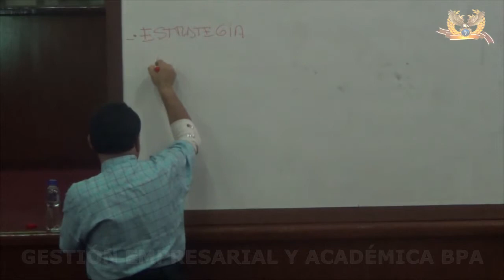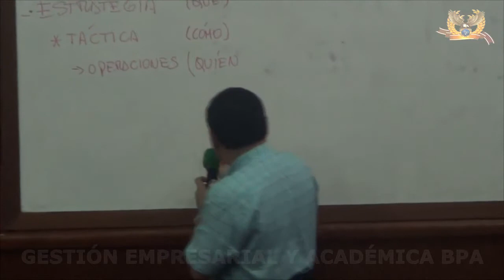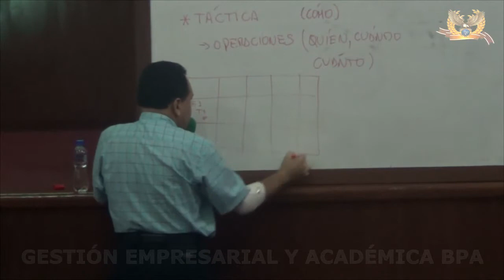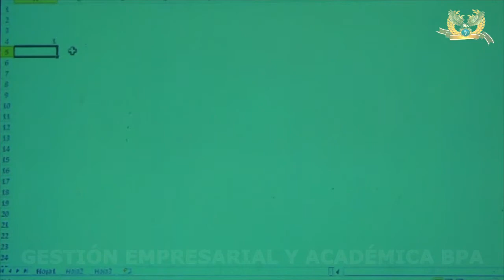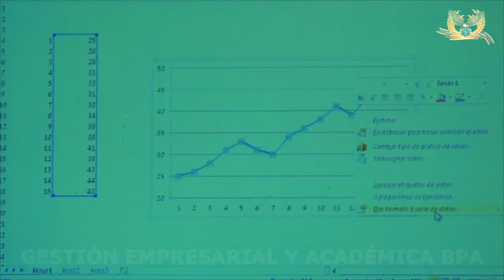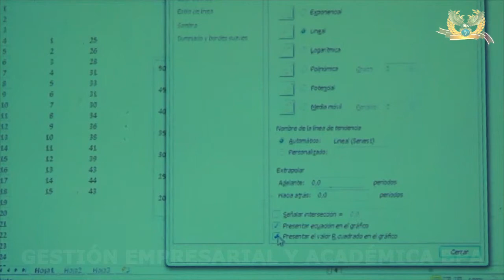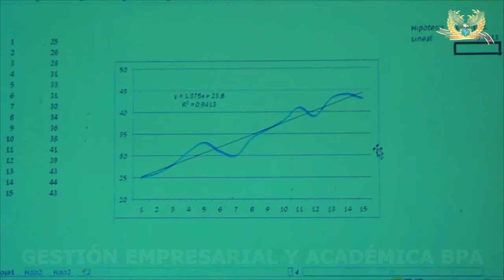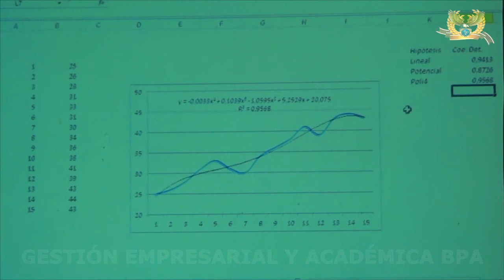05 03 14 Finanzas PART01